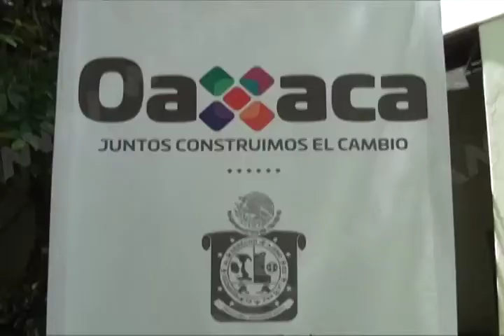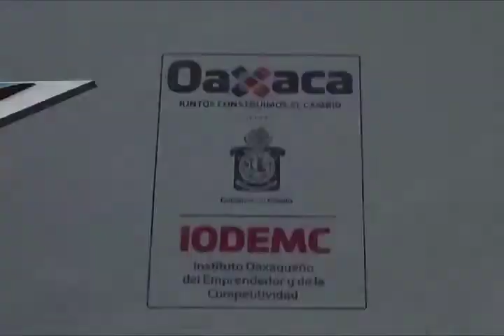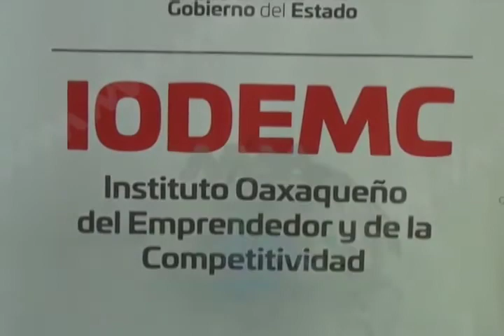Realizan presentación del programa de Desarrollo de Capacidades Creativas